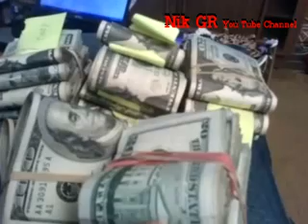Ο ιδιοκτήτης του τζιπ περιγράφει τις στιγμές που έζησαν